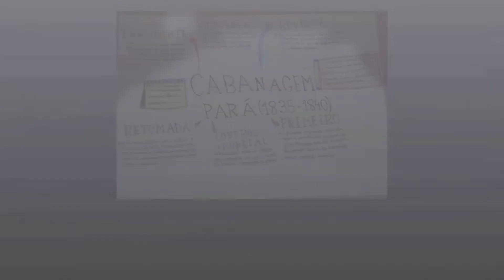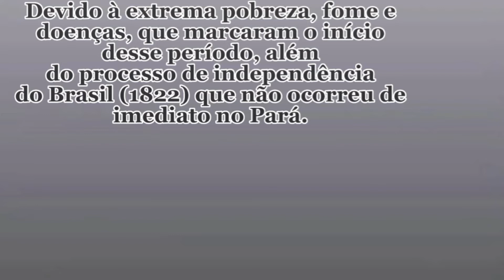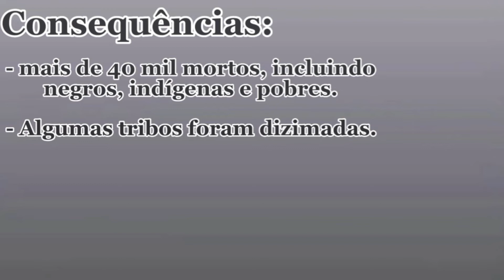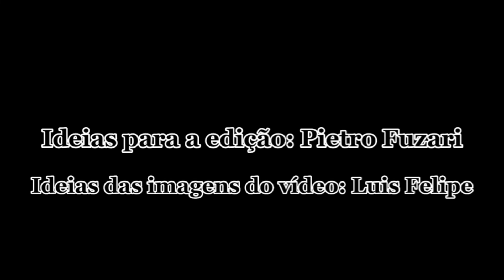CABANAGEM -Revoltas regenciais- Marcos Ensina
Trabalho de Alunos
Cabanagem foi uma revolta que aconteceu na província do Grão-Pará, entre 1835 e 1840, causada pela crise econômica e social da região e tendo seus líderes derrotados. A Cabanagem foi uma revolta que aconteceu na província do Grão-Pará, entre os anos de 1835 e 1840, durante o Período Regencial.